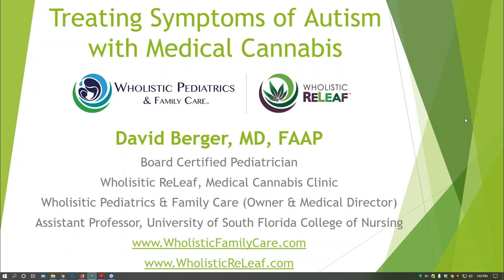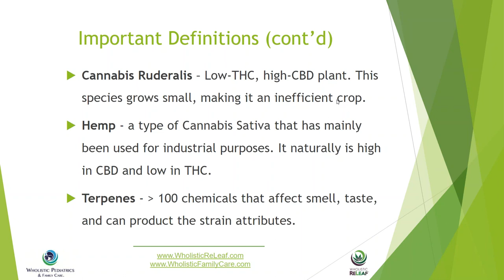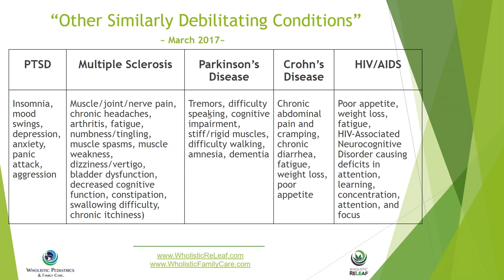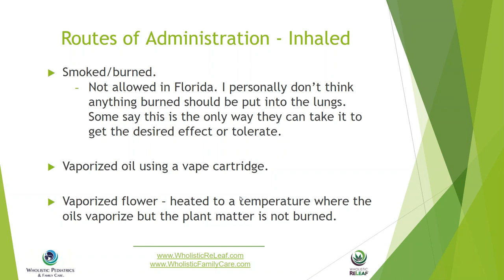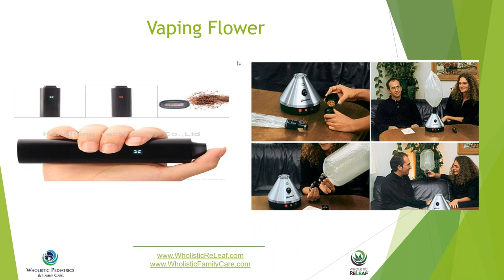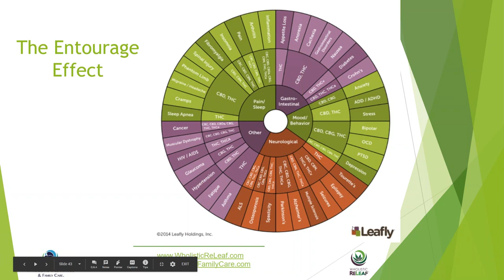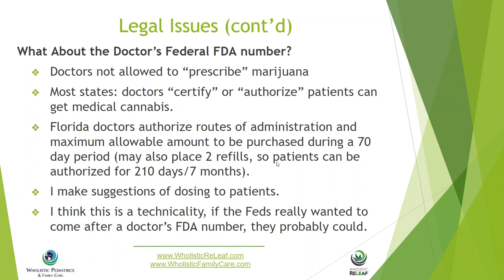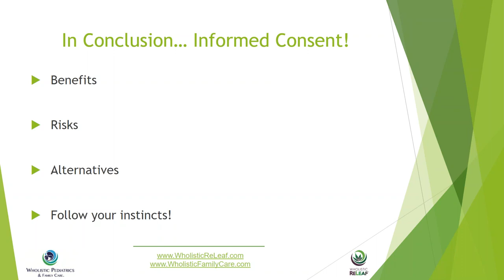Dr. David Webinar: Autism & Cannabis, Sponsored by The Autism Community in Action (TACA)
Parents of children with Autism have reported improvements in their children's behaviors, movements, socialization, sleep, appetite and GI symptoms after introducing cannabis (CBD)

In this webinar, Dr. Berger discussed the endocannabinoid system and how plant-based cannabinoids interact with it. He also reviewed the various types of ingredients within cannabis (i.e., CBD, THC, and terpenes); delivery mechanisms; and dosing strategies. Dr. Berger also addressed the current state of vaping as it has been a major topic of concern in the news.